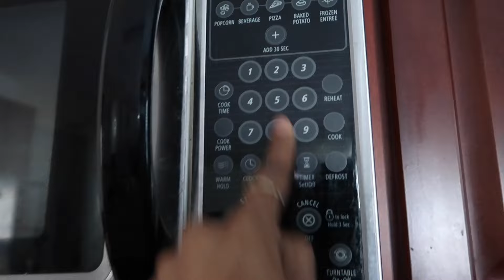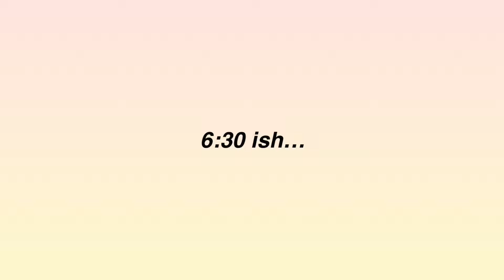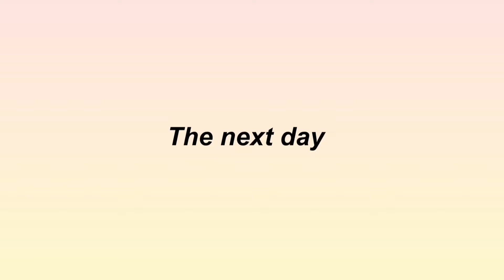life together AFTER an breakup... * GYM EDITION*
Hey guys welcome to this weeks video... I defiantly didn't enjoy going through the motions, but I loved the turn out. Making this video did make me feel somewhat better, and im thinking of making this into series! I know a lot of people go through hard times in relationships & this is my way of showcasing my life through a tough breakup. I hope someone can relate to this video and know it's okay to feel your feelings, But never let a relationship define you life goes on. BE A BAD BITCH love you bookies... as always see you next upload!

CHAPTERS
0:00 Intro
1:43 deep cleaning
4:07 *girl talk*
8:10 *lets workout*
11:07 *grocery shopping*